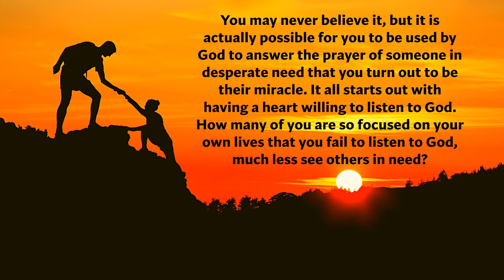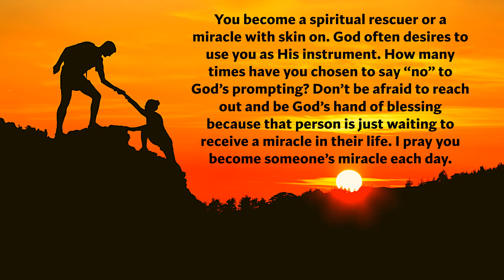BE SOMEONE'S MIRACLE | BE INSPIRED AND BE AN INSPIRATION | INSPIRATIONAL AND ENCOURAGEMENT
“BE SOMEONE’S MIRACLE”
You may never believe it, but it is actually possible for you to be used by God to answer the prayer of someone in desperate need that you turn out to be their miracle. It all starts out with having a heart willing to listen to God. How many of you are so focused on your own lives that you fail to listen to God, much less see others in need?
With a heart of care, kindness, and compassion, be willing to give of yourself. It could be as simple as spending time to listen, to cry with someone, to help them in a simple way, to give a financial gift, to pray with them, or to share the “Good News” of Jesus' gift of eternal life. You become a spiritual rescuer or a miracle with skin on. God often desires to use you as His instrument. How many times have you chosen to say “no” to God’s prompting? Don’t be afraid to reach out and be God’s hand of blessing because that person is just waiting to receive a miracle in their life. I pray you become someone’s miracle each day.
Love you guys! - Joby